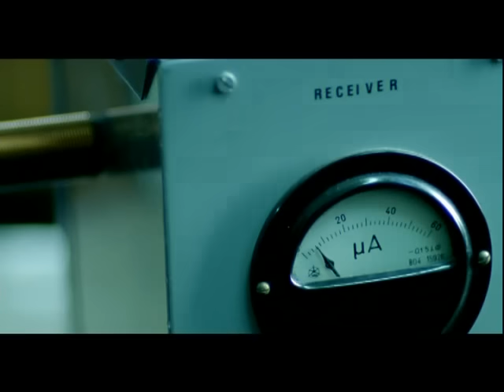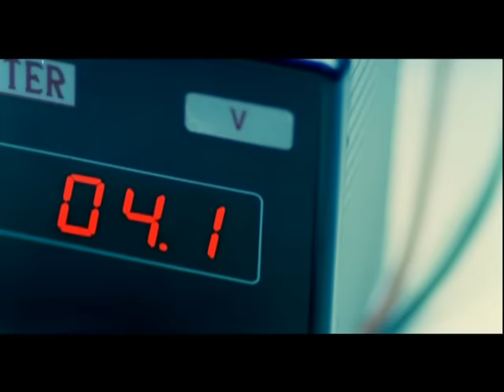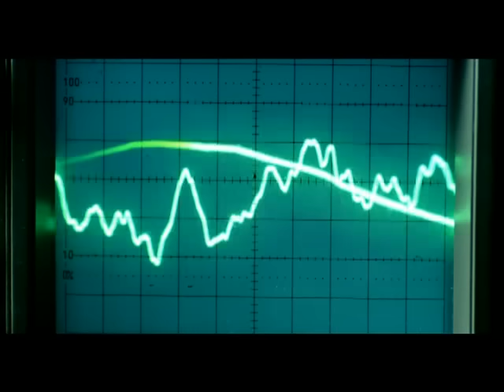mor ve ötesi - Bir Derdim Var (Official Video)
('Dünya Yalan Söylüyor', 2004)